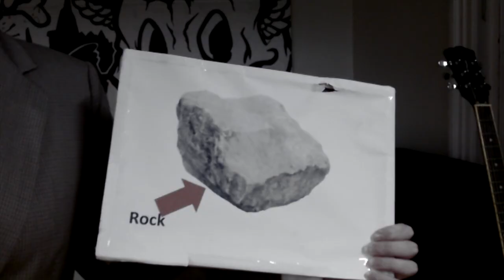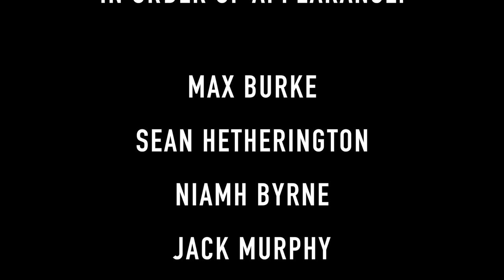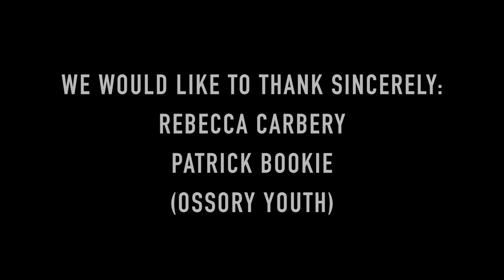AOD- The Government's Plan (Official Short Film)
A massive thank you (again) to everyone who made this production. What an experience!

THE GOVERNMENT'S PLAN:

FIRST PLACE - AT GALWAY FILM FLEADH, FUTURE FILM MAKERS

FIRST PLACE - AT FIRST CUT FILM FESTIVAL

AWARDED AND COMMENDED AT NOISE FLICK FILM FESTIVAL

CRITICALLY ACCLAIMED BY IRISH FILM CATCH

OFFICIAL SELECTION AT FRESH FILM FESTIVAL

OFFICIAL SELECTION AT FASTNET FILM FESTIVAL

OFFICIAL SELECTION AT THE LIFT OFF GLOBAL NETWORK FILM FESTIVAL

FEATURED ON KCLR (RADIO), KILKENNY COMMUNITY RADIO AND THE KILKENNY PEOPLE NEWSPAPER

Well lads I’m a political man and this is all based on a government plan. Basically never ask why and there’s only two things you must do, pay taxes and die. You must have a license to have a TV and a license for water you see. As all the good citizens all know water doesn’t just fall from the sky ya know. But I’m not going to go on about loitering and lurks.
We will start from the start because that’s usually the way it works.

When you’re about 5 we’ll kidnap you to school we’ll program your mind in a way that’s quite cruel. You’ll spend hundreds of grand on your free education you’ll be a good boy or we’ll detain you in detention. You’ll learn useful stuff like rocks in Geography. But in the end you’re just another student categorically. We’ll take note of every time you go to the toilet. Well give you lodes of test to test if you’re a good little boylet. One day though you’ll graduate from school. You’ll think you’ve stopped being our little tool. But you’ll pay taxes on all of your wages. You’ll pay PRSI and USC and any other letters we can think of. You probably don’t like giving us all your money but you’ll do it anyway because you’re the states little dummy.

But your tax is being well spent. Were using well every bit down to every pence. Of course we wont tell ya what were spending it on. As to expose private information would be very wrong. But ok we’ll be nice and we’ll give ya a mortgage so you’ll be in debt to us and your mind will become morbid. We’ll try our best to dumb ye down by putting chemicals in the water to affect your head crown. We’ll ban any content that might help you think. We’ll do our best for your job to bring your mind to the brink. But its all for the good of the economys link

Now we’re at the final stage where you get right into your old age. You take every kind of medicine drug known to mankind and then you find you’re completely high. In the morning you wake up and get a cup of tea you sit down and watch the telly with a cup of tea you then have breakfast with a cup of tea You phone your fried mag while drinking a cup of tea you ask to go out and have a cup of tea when you get home you have a cup of tea. You’ll get depressed about the fact that your old and all your friends are dead. You’ll spend half your life in a hospital bed. Eventually though you’ll die on a pension but hey at least you’ll go to heaven.